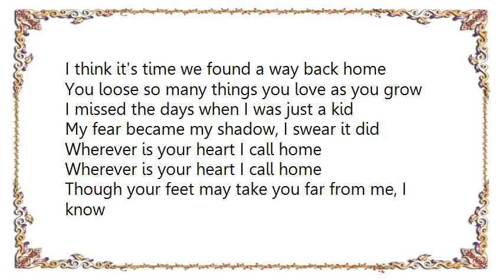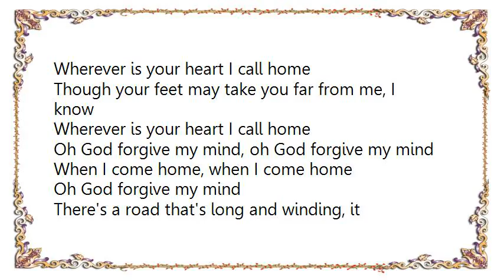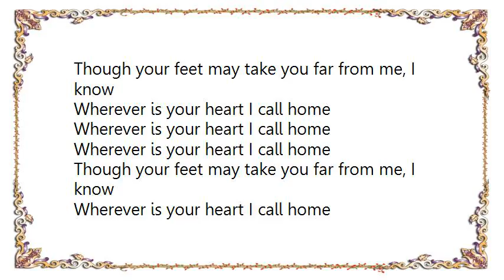Brandi Carlile - Wherever Is Your Heart Lyrics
[Lyrics Brandi Carlile - Wherever Is Your Heart]
I think it's time we found a way back home
You loose so many things you love as you grow
I missed the days when I was just a kid
My fear became my shadow, I swear it did

Wherever is your heart I call home
Though your feet may take you far from me, I know

You made me feel like I was always falling
Always falling down without a place to land
Somewhere in the distance I heard you calling
Oh it hurts so bad to let go of your hand

Even when you're high, you can get low
Even with your friends you love, you're still alone
We always find the darkest place to go
God forgive our minds, we were born to roam

Oh God forgive my mind, oh God forgive my mind
When I come home, when I come home
Oh God forgive my mind
There's a road that's long and winding, it hollers home
I'm calling home